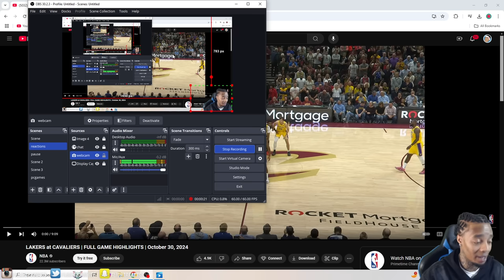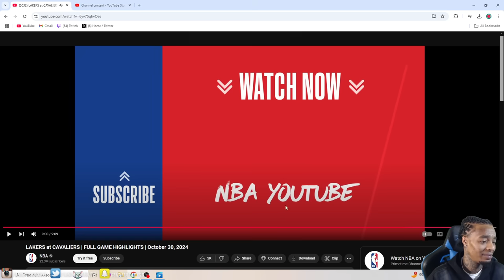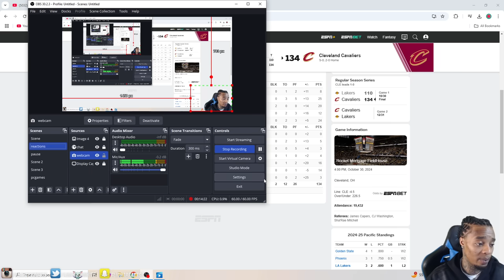BRONNY 1ST BUCKET! FlightReacts To LAKERS at CAVALIERS | FULL GAME HIGHLIGHTS | October 30, 2024!